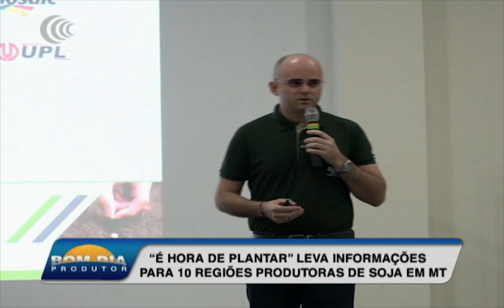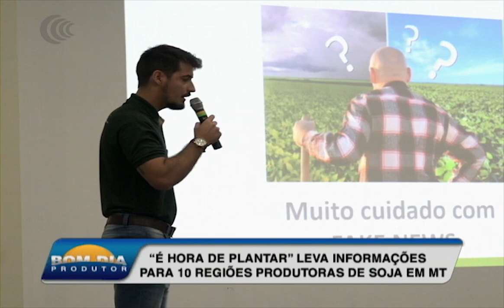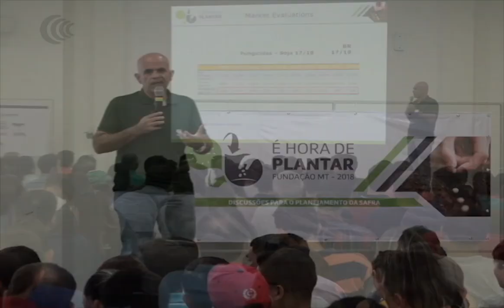"É Hora de Plantar" leva informações para 10 regiões produtoras de soja em MT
Produtores das principais regiões produtoras de soja de MT recebem informações para planejar à safra 2018/2019. O repórter Valdir Pacheco acompanhou a passagem da equipe da fundação MT por Sinop e traz informações. Veja!